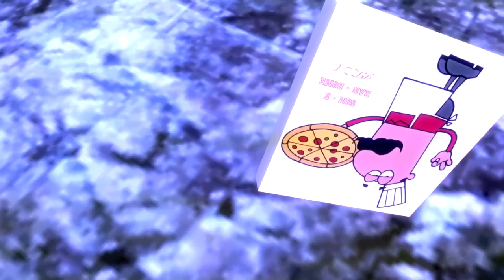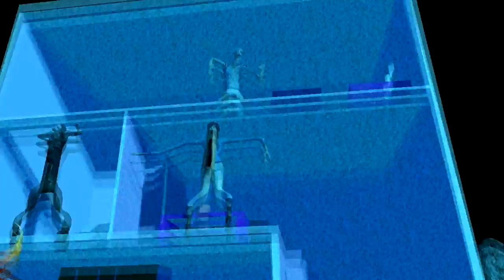Pizza Delivery - SCARIER THAN EXPECTED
Silly premise, but has some legit scares! Full of WTFery!